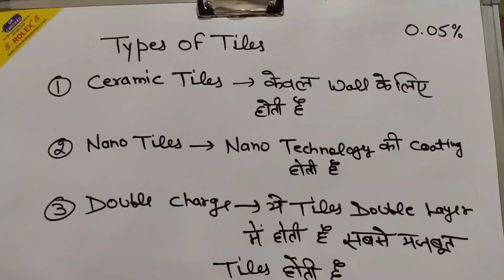Tile खरीदने के लिए दुकान पर जाने से पहले ये Video देख लो Tile Shop पर जाकर कभी Confuse नहीं होगे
Tile Buying Tips
Tile Purchase Before Must check these points